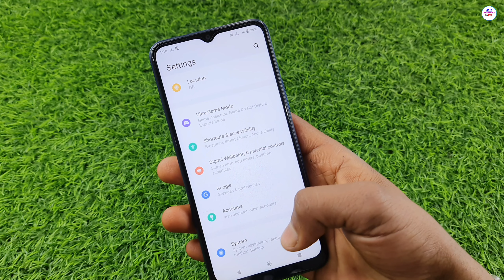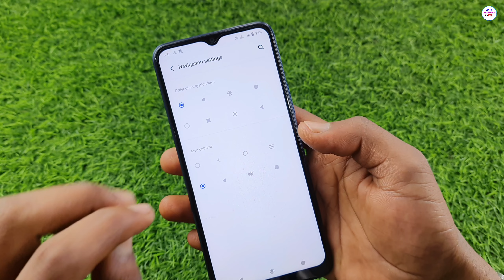vivo y21a me back button change kaise kare | vivo y21a back button change setting | navigation keys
hello dosto aaj ki is video me main aap sabhi logon ko bataya hai Vivo y21a mobile me back button ko change kaise kiya jata hai